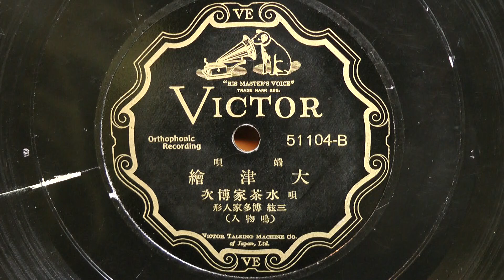大津繪(水茶家博次)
昭和05年(1930年) VICTOR 端唄
唄唱：水茶家博次
三絃：博多家人形
　　　　　　鳴物入
51104-B